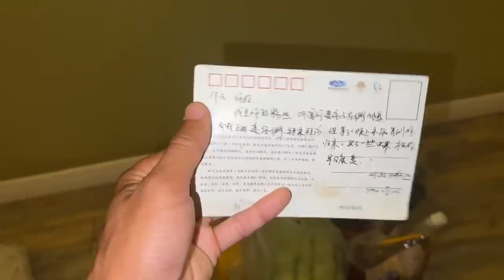重回现代生活，我在伊宁市养腿伤的日子，逛街购物发现生活的美好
【本YouTube账号是刘伟元本人平台唯一账号，→请注意分辨←。】